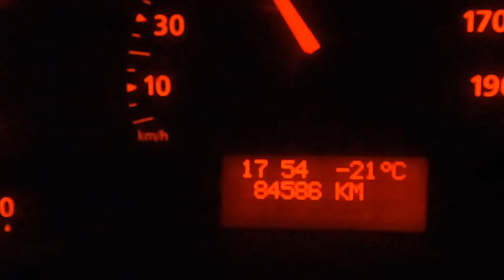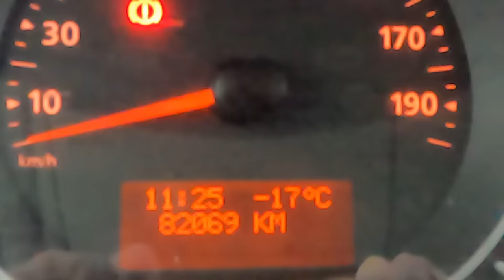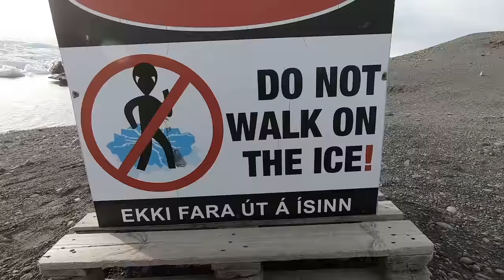JOURNEY TO THE CENTRE OF THE SURF - Iceland Surf Adventure - Lunasurf Wetsuits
(as the intro track has been blocked here). Solo living outside/in the vehicle through raw, harsh, dark Icelandic winters & riding some waves among the elements. Mostly self-filmed randomly over time and pieced together years later. Using just a GoPro or a camera left on a tripod.

Thank you for the additional clips for the surf film from:
Vilhjálmur Ólafsson
Dane Gudauskas
Mike Cochran
Baptiste Hardoy
Ben Weiland ( Dane Gudauskas waves )
Steve Lewis
Elli Thor
Haukur Arara Gunnarsson

Lunasurf is a small, independently owned and operated British company - started and run by a friend & I - with a growing family of customers all over the globe. Lunasurf high performance, cold water surfing wetsuits & surf  accessories - made by surfers for surfers.
See more of what is being used in the video here, available

High Performance, Lunasurf Cold Water Yamamoto Wetsuits - Mens Wetsuits - Womens Wetsuits - Childrens Wetsuits

Lunasurf wetsuit review men's. Iceland surf Best winter wetsuits.
Lunasurf wetsuit review surfing. Best wetsuits for surfing.
Luna surf pads. Best cold water surf boots. Mens surfing boot.